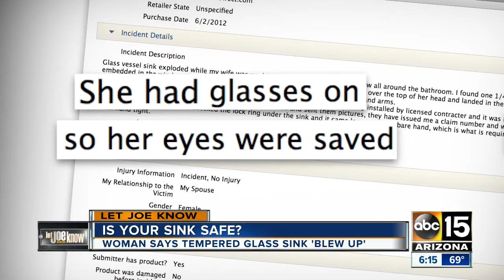Is your sink safe? Let's find out...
A woman said a tempered glass sink blew up.